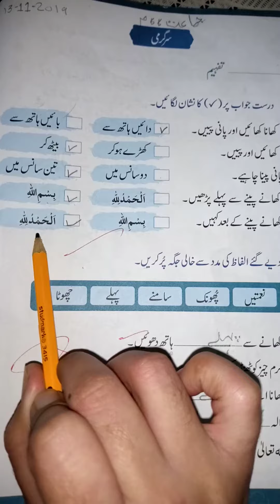مطالعہ اسلام۔جماعت اول۔۔صفحہ نمبر 56